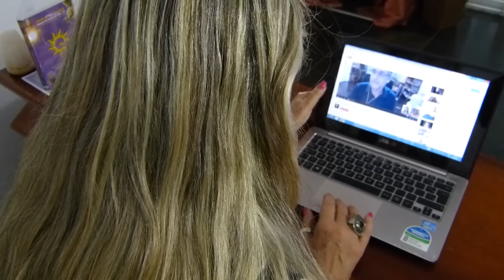O incrível Salto Quântico na vida de Lais Aidée | Wallace Lima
➯ Nesse vídeo apresentamos o Salto Quântico na Vida da Laís Aidée a partir dos conhecimentos da Física Quântica. Assista já!

Aproveite para participar da nova versão atualizada do Curso Salto Quântico com Mentoria de 5 aulas com o Prof. Wallace Lima.